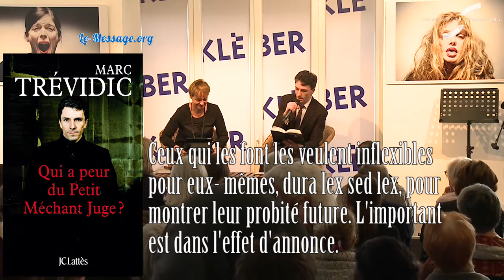Le grand méchant juge, les petits cochons et le Secret Défense - Marc Trévidic